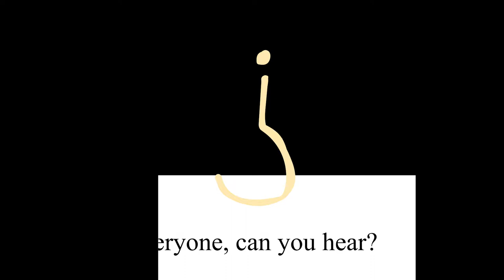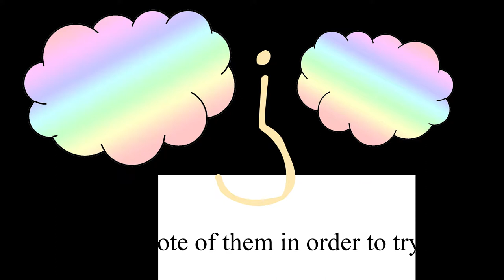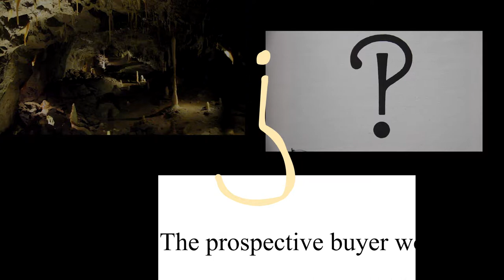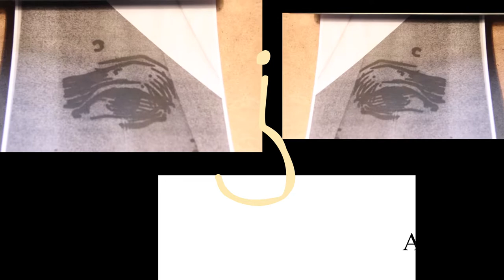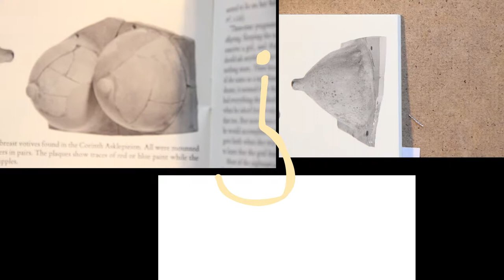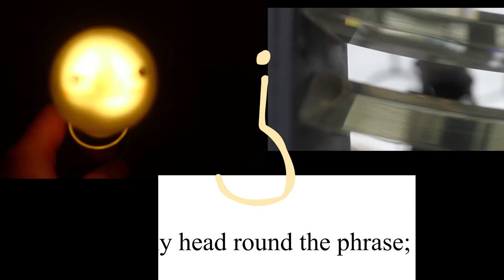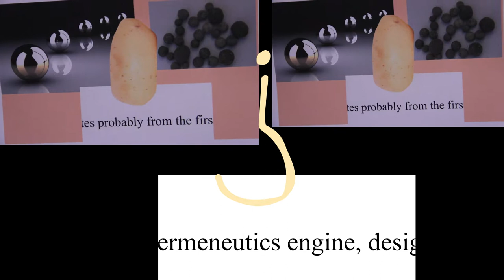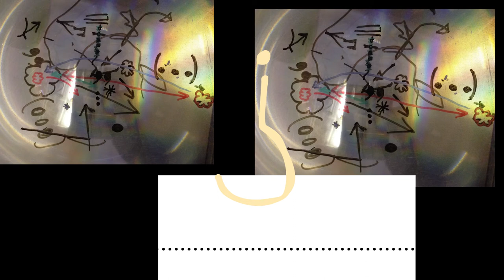A lecture to a letter...